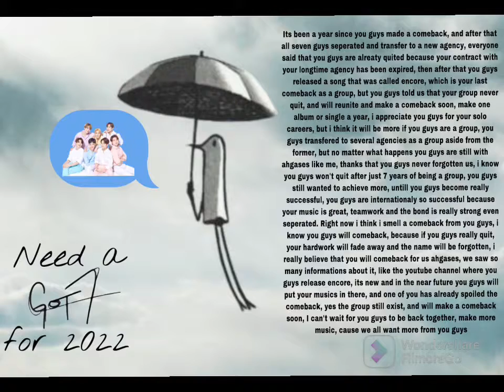A video for GOT7 / Oh how I miss them so much, ot7 forever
This video is about GOT7 who decided to leave JYP last year, still active but not as a group, in seperate ways, focusing on solo careers, the boys has been mistreated by JYP for years, so its a good thing that they leave, but they did not disband, the group can still continue, they even realesed encore after leaving JYP, they had promise to reunite and make a comeback soon, but we don’t know if it is happening this year🤗, but I believe in the boys, they will never forget ahgases, like what they said in encore, “WE ARE ONE”,